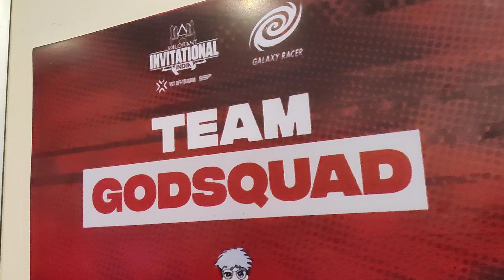Meet GodSquad@GlobalEsportsIn@SkRossi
I met Team GodSquad aka Global Esports at the GXR India Valorant Invitational!
People I met in this video are:
1. SKRossi
2. HellRanger
3. Lightningfast
4. Kappa
5. Skillz
6. Nighmare

I've met Global Esports so many times! Every time is great!

My Game Ids :
GTA RP : Tina Khan
BGMI : StarTania
CODM : StarTania
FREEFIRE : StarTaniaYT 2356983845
Valorant : TaniaGamingYT#STAR
COC TAG -​L9RQ8LJP9
COC CLAN TAG